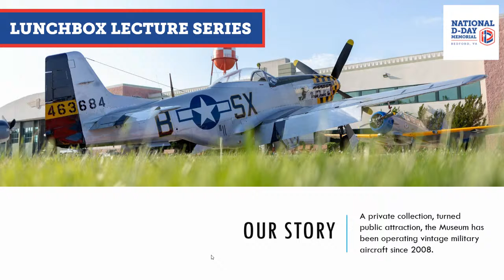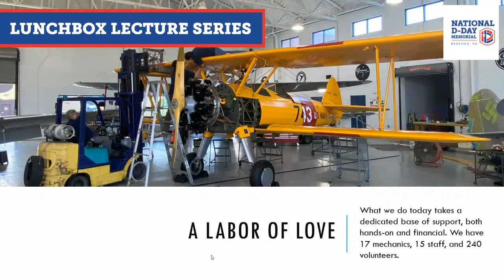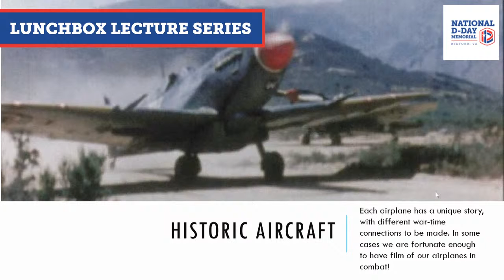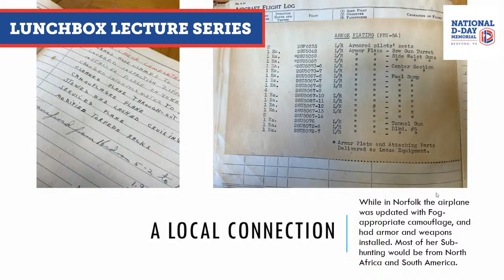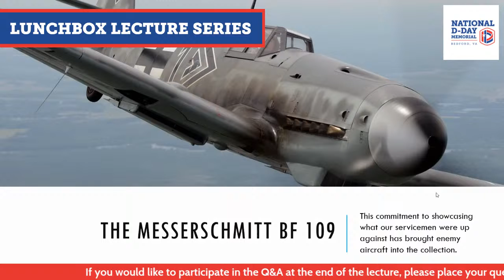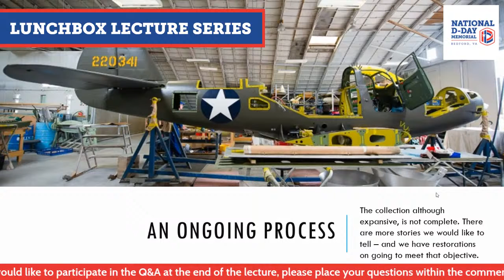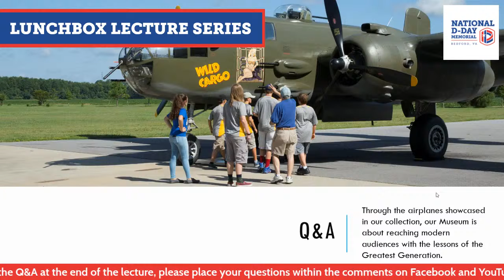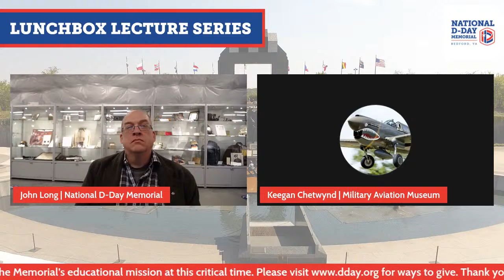Aircraft of the Military Aviation Museum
"Aircraft of the Military Aviation Museum" with Keegan Chetwynd, Museum Director

Join Museum Director Keegan Chetwynd for a look across the one-of-a-kind flying collection at the Military Aviation Museum in Virginia Beach. Each of the iconic, historic aircraft in the collection have been painstakingly restored so that they can be flown at demonstrations and airshows throughout the year. The aircraft are maintained and displayed across a 130-acre campus that includes original WWII structures from overseas, recovered and relocated to Virginia Beach to create a unique way to experience history.